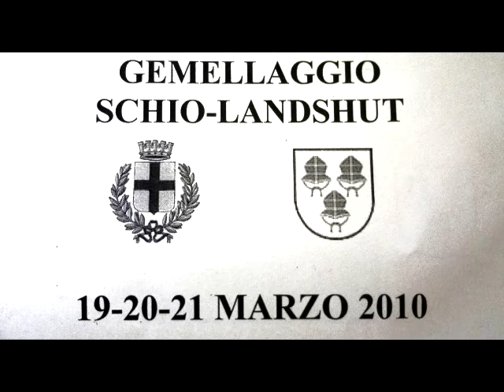Complesso strumentale città di Schio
Complesso strumentale città di Schio concerto Landshut